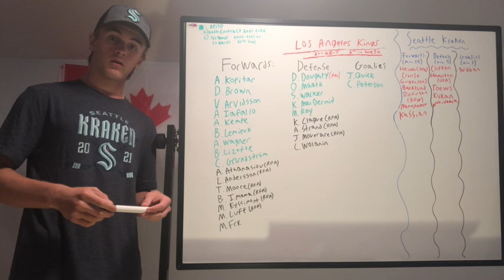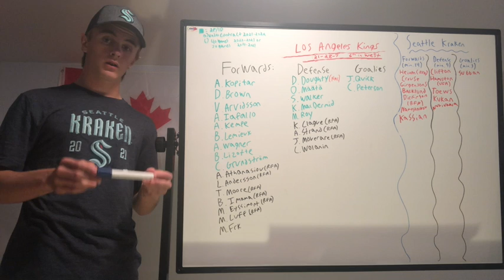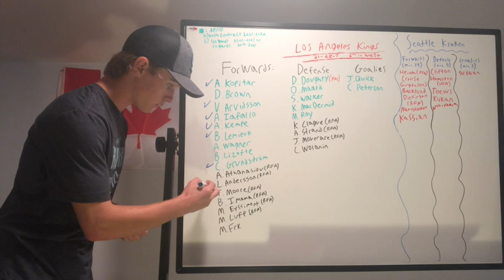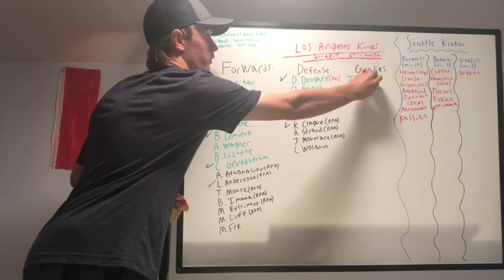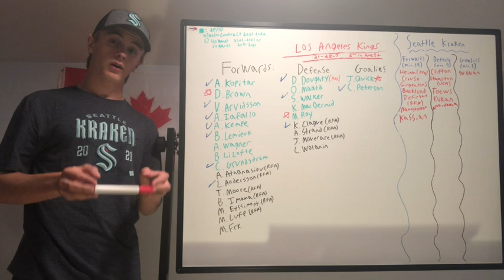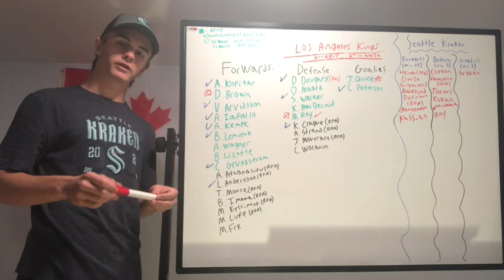Swiping to Seattle: Los Angeles Kings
Welcome to On The Fly! Swiping to Seattle is a 30 part series that will go in-depth into the upcoming expansion draft. This will be your one stop shop for everything hockey!

Please consider giving the video a like and drop a sub if you really enjoyed it.

Much Appreciated!